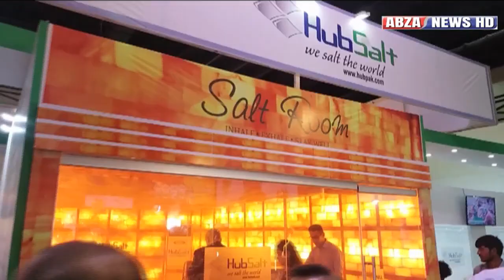Salt Room | Namak Ka Room | Salt Therapy Room | Pakistani Pink Salt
An on-going exhibition at the Karachi Expo Center is the "Salt Room", made entirely of salt, where people undergo halotherapy.